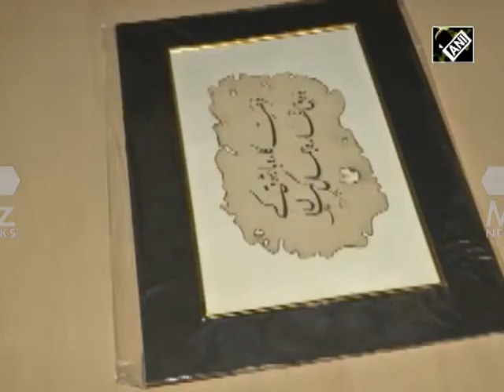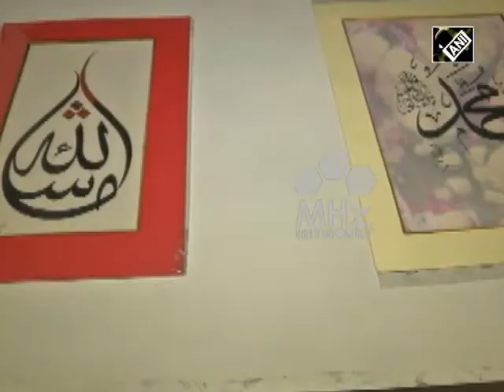India News - Calligraphy exhibition held in India's northern Srinagar city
A unique exhibition has been organized in India's northern Srinagar city in which rare Quranic manuscripts, different calligraphic works and rare art objects have being displayed for the visitors. The exhibition aims to revive the age-old art of calligraphy, and provide platform to young artists to learn basics of the art form.